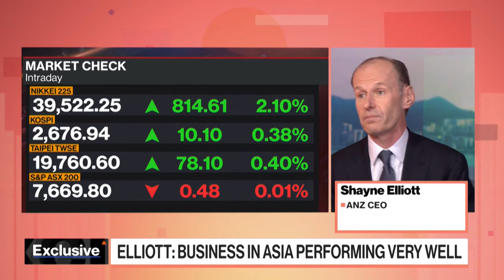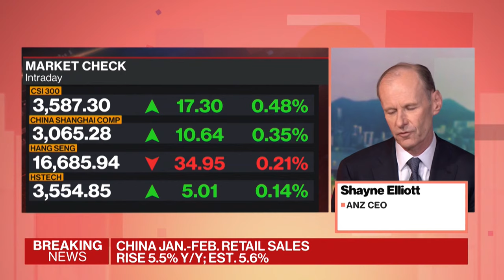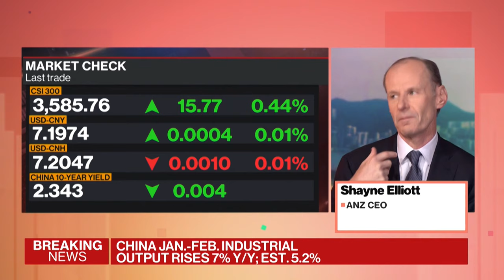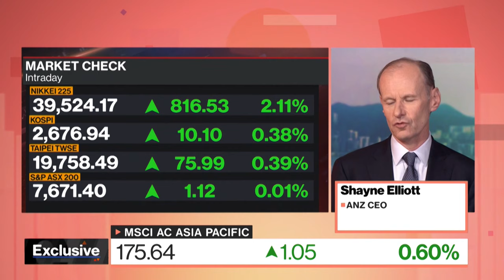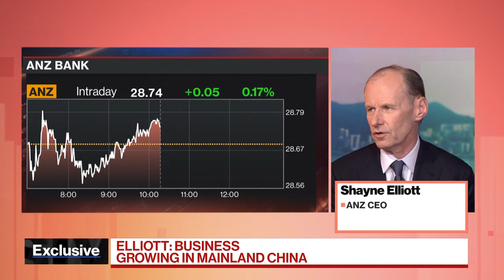ANZ CEO Looks for India, China Growth as Focus Shifts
Shayne Elliott, CEO at ANZ, says he aims to grow the bank's presence in India, Vietnam and China as it continues to exit non-core assets. He also discusses consolidation and succession with Yvonne Man and David Ingles on "The China Show."